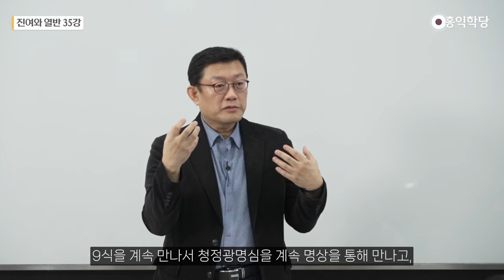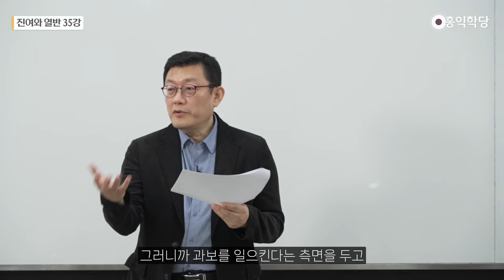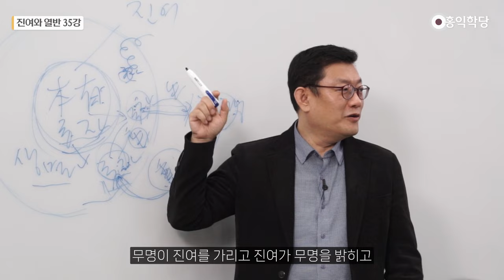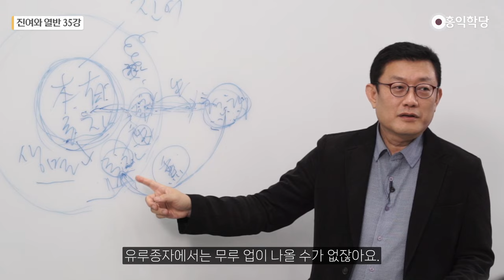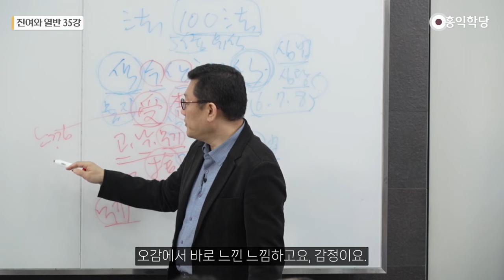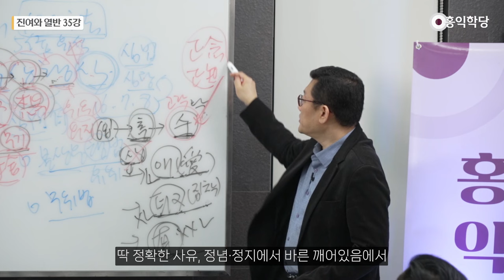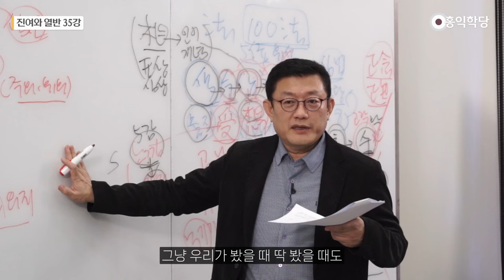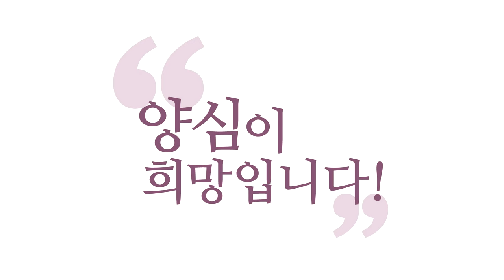[홍익학당] 진여와 열반 35강 - 유식삼십송 제2송, 제3송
00:00 유식학의 변계소집성
04:37 아뢰야식의 변화
12:28 일체 종자식의 의미
16:00 본유종자론의 한계
23:50 제3송
31:24 12연기
35:08 아라한 불교
37:48 유식학의 51가지 심소

20231209 견성콘서트